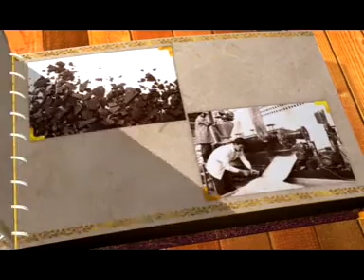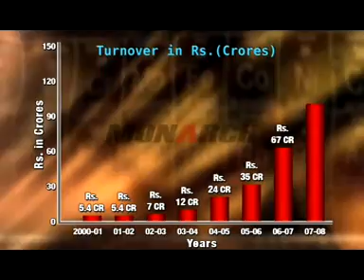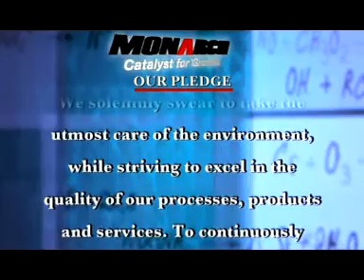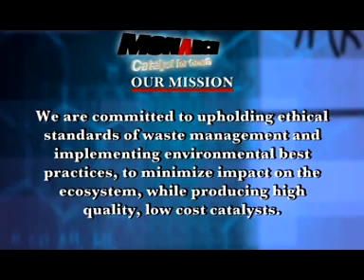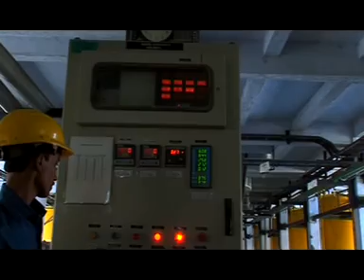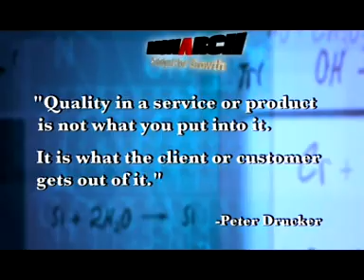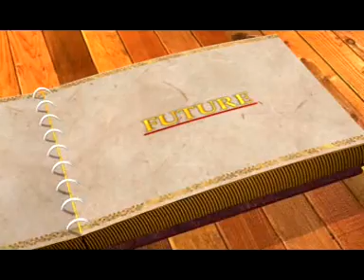Monarch Catalysts Corporate Film